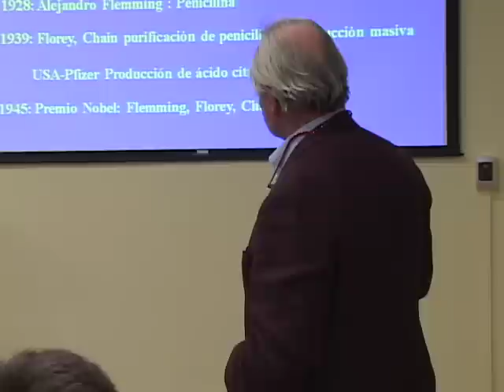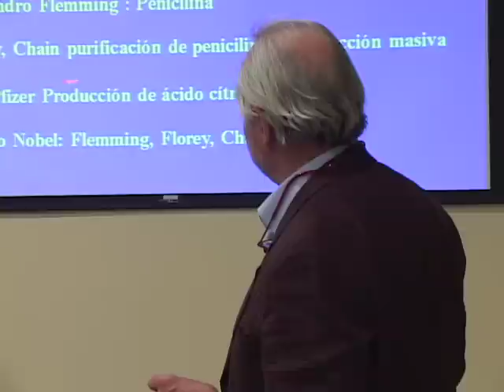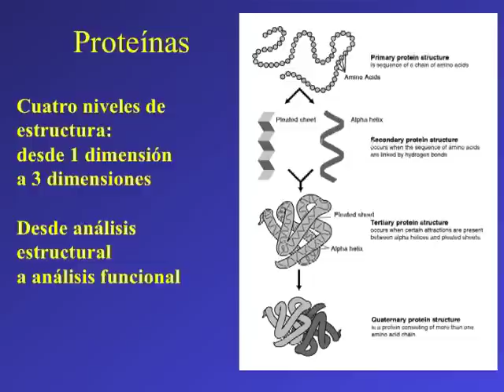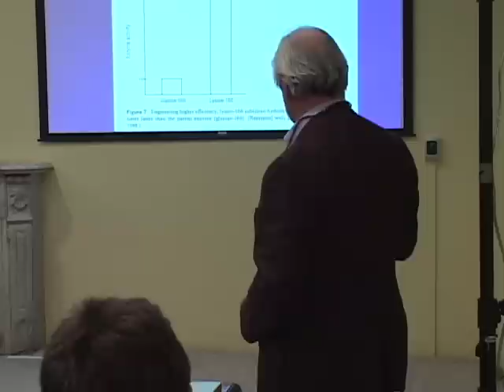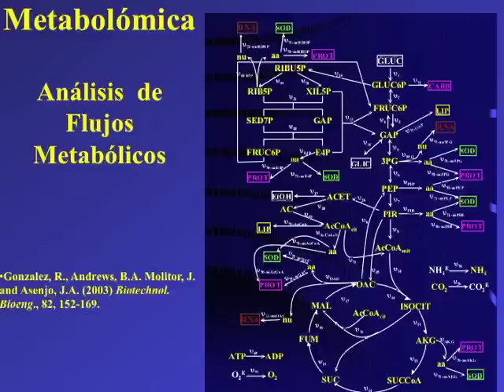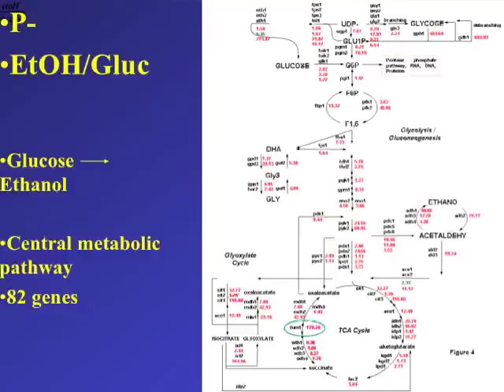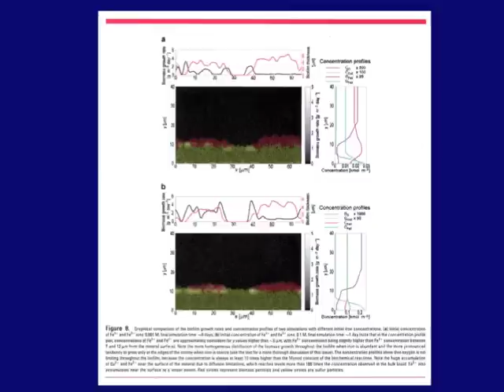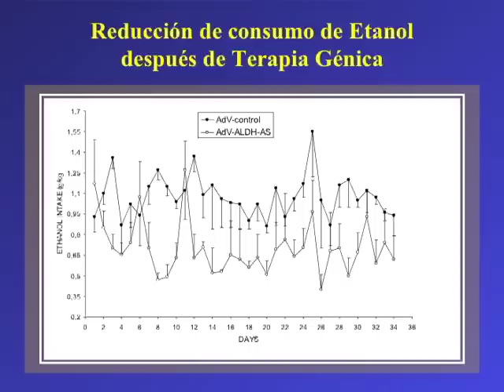Charla Juan Asenjo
Registro de la conferencia "BIOLOGÍA DE SISTEMAS, QUÍMICA Y  BIOTECNOLOGÍA" de Juan Asenjo, Presidente de la Academia Chilena  de Ciencias y Premio Nacional de Ciencias Aplicadas, dictada el 27 de julio de 2011. La charla fue parte del ciclo Los Miércoles en la Academia, llevadas a cabo en la Academia Chilena de Ciencias en Santiago de Chile. El ciclo de charlas fue diseñado para docentes y público en general como parte de las celebraciones del Año Internacional de la Química.